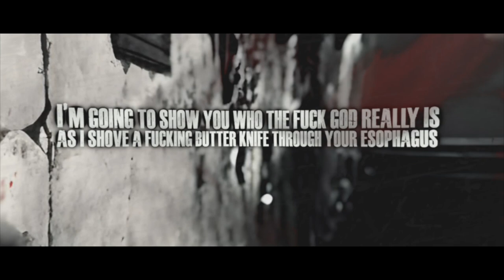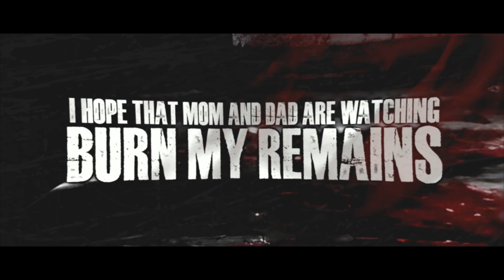I, SHAPESHIFTER - V. CONFESSIONS (FT. JOHN OF SOLUS) [OFFICIAL LYRIC VIDEO] (2023) SW EXCLUSIVE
Single: V. Confessions (ft. John Richardson of Solus)
Released: May 25, 2023 via Shattered Earth Records
Genre: Deathcore
Location: Washington/Michigan

Line-up:
Travis Gunnels - Vocals
Mike Hall - Instruments
Cody Howe - Ambience/Symphonics

Credits:
Mixed/Mastered by Matt Schmidt
Artwork by Jankman Jones
Logo by Tsar Design
Video by Malevolent Media